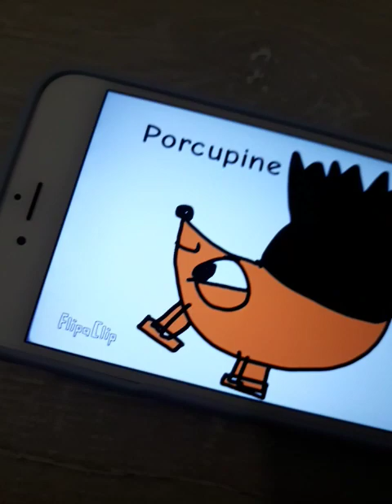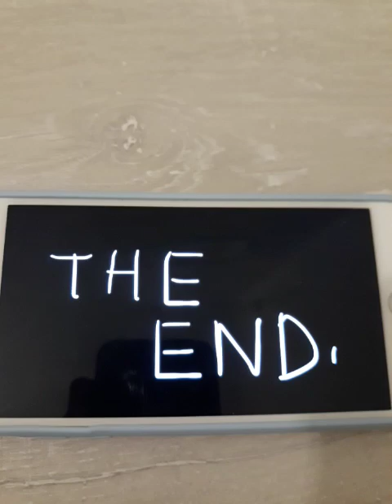Animal Real for Kids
Animal Real Is a Great Animals Just like a Alligator, Anteater, Anglerfish, Ant and Antelope. And More Real Animals.